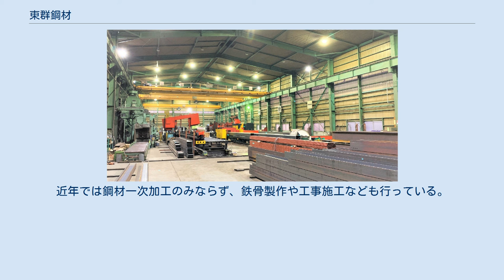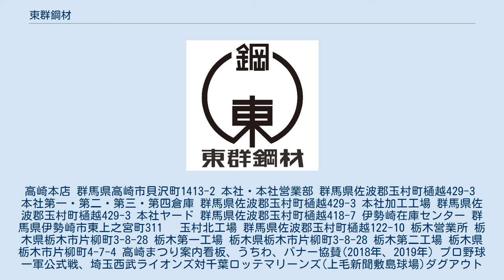東群鋼材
東群鋼材株式会社（とうぐんこうざい）は、群馬県佐波郡玉村町に本社を置く、一般鋼材の販売及び加工、鉄骨工事など建築工事施工、鳥獣対策事業、太陽光発電を行なう企業である。
 発祥地は群馬県高崎市飯塚町。
創業者荒井星之が、自宅敷地で個人創業した「三條鋼材」が前身である。
鋼材販売部門では、Ｈ形鋼が販売された初期から在庫販売を開始した。
当初は高崎市を拠点に事業を開始したが、群馬県東部が自動車産業を中心に発展すると考え、「東群鋼材」を設立し、群馬県伊勢崎市に伊勢崎営業所及び倉庫を設置した。
 昭和60年代に入り、コラム加工や軽量形鋼の一次加工を開始していたが、平成元年に加工工場を建設し、本格的に鋼材一次加工業に進出した。
近年では鋼材一次加工のみならず、鉄骨製作や工事施工なども行っている。
 高崎本店 群馬県高崎市貝沢町1413-2 本社・本社営業部 群馬県佐波郡玉村町樋越429-3　 本社第一・第二・第三・第四倉庫 群馬県佐波郡玉村町樋越429-3 本社加工工場 群馬県佐波郡玉村町樋越429-3 本社ヤード 群馬県佐波郡玉村町樋越418-7 伊勢崎在庫センター 群馬県伊勢崎市東上之宮町311　 玉村北工場 群馬県佐波郡玉村町樋越122-10 栃木営業所 栃木県栃木市片柳町3-8-28 栃木第一工場 栃木県栃木市片柳町3-8-28 栃木第二工場 栃木県栃木市片柳町4-7-4 高崎まつり案内看板、うちわ、バナー協賛(2018年、2019年) プロ野球一軍公式戦、埼玉西武ライオンズ対千葉ロッテマリーンズ(上毛新聞敷島球場)ダグアウト広告(2019年5月8日)